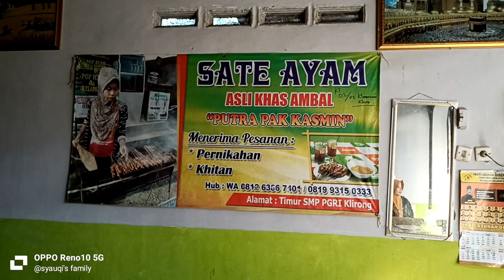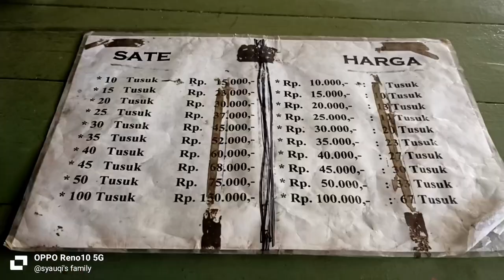SATE AMBAL BUMBU TEMPE KHAS KEBUMEN